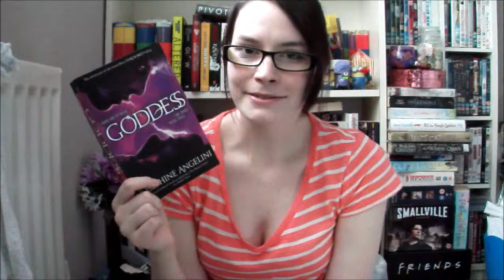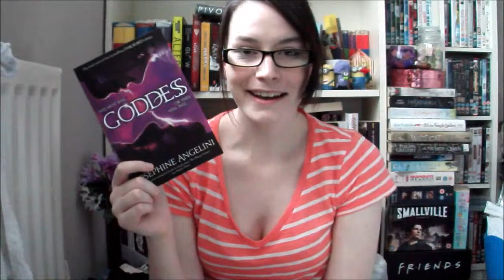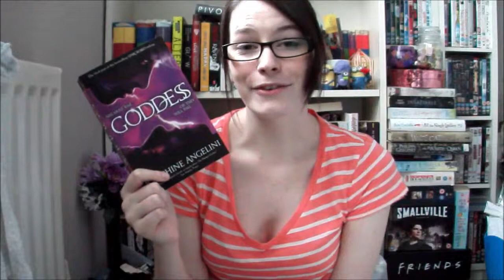Goddess by Josephine Angelini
GOODREADS